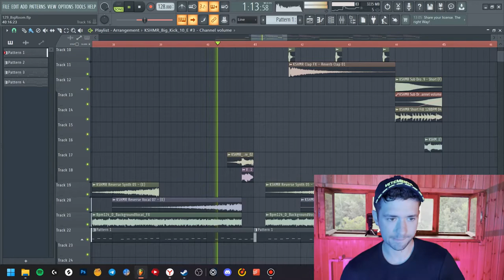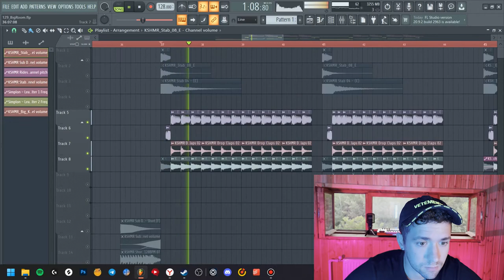2022 How To Make BIG ROOM | + Free FLP